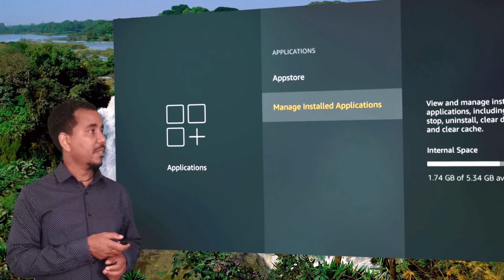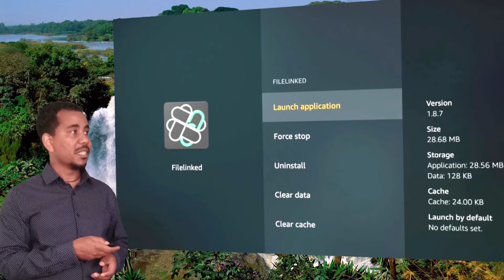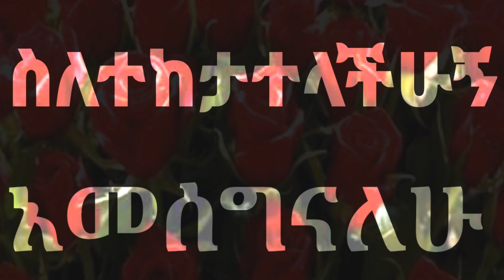ከፋየር እስቲክ ላይ የማንፈልገውን እንዴት እንድምናሶግድ/How to remove unwanted things from fire stick